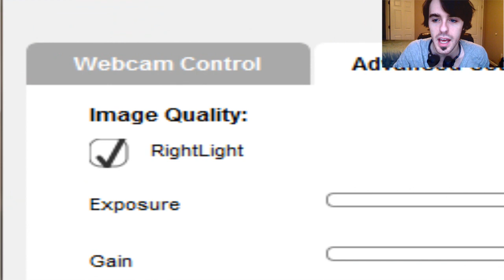TEAM GALACTIC! - POKEMON DIAMOND - Part 20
Seems my adventure is becoming more intertwined with Team Galactic! TIME TO SPANK SOME BOOTY! ALRIGHT!

Pokemon Diamond is a traditional Pokemon RPG that takes place in a region called Sinnoh.
In the Sinnoh region, there are two Pokemon that symbolize the region. They appear in the Sinnoh reigon's myths and old folklore. One is called Dialga, and is said to have the power to control time. The other is called Palkia, who is said to have the ability to distort space. The sinister organization called Team Galaxy is trying to rule the region by utilizing these two Pokemon's power. During your adventure to complete your Pokedex and become the Champion, these two Pokemon, and Team Galaxy, will intertwine into the story and lead you on a fantastic journey across the Sinnoh region.